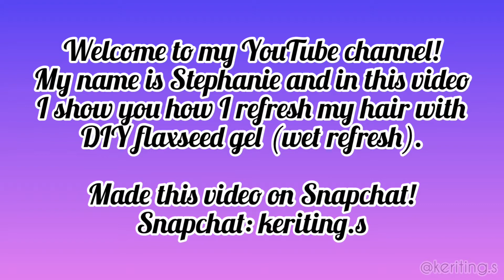Vlog #39. Full Wet Refresh with DIY flaxseed gel!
This video contains 43 Snapchat moments. I put it all together in one video.

My DIY flaxseed gel recipe:
400ml water
75gr flaxseed
Mixed with Shea Moisture leave-in detangler